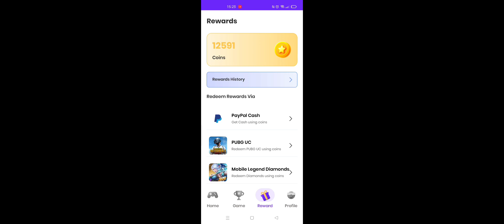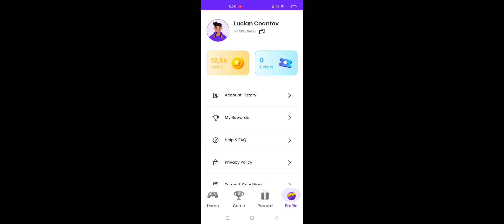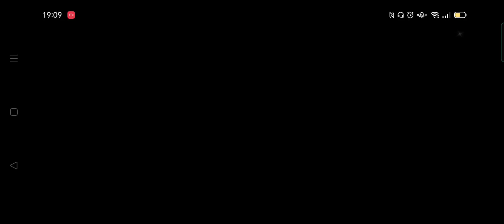Giveway diamante 💎 , primul venit primul servit! Cine dorește diamante? Free Fire România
Folosește codul mC8WG1AEsL în mGamer pentru a primi un bonus de monede 😍

Folosește codul lucian3424 în appKarma pentru a primi un bonus de 300 monede 😍🤗

Sper că ți-a plăcut acest clip 😍

Îți mulțumesc pentru vizionare și toată susținerea

Nu uita! Duminică 20:00 live

Dacă vrei să mă susții financiar mă gasești pe Instagram

Promovare  = 100 diamante 💎